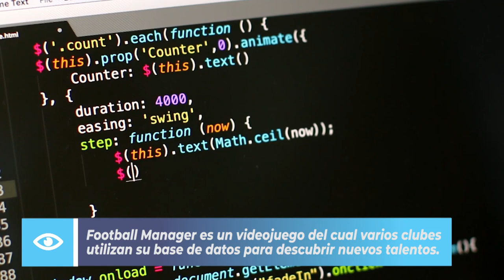Ben Brereton: de Inglaterra a Chile gracias a “Football Manager”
De jugar en Inglaterra a ser una estrella en Chile, esta es la historia de Ben Brereton el chileno que no sabe hablar español.
Benjamin Anthony Brereton Díaz nació el 18 de abril de 1999, hijo de un policía ingles y una chilena que se fue a estudiar al Reino Unido.
Gracias a un videojuego, la Federación chilena lo descubrió, y lo convocó para la pasada Copa América.
Antes de tomar la decisión de jugar para Chile, vistió la camiseta de Inglaterra en las selecciones juveniles. Integró el plantel campeón que ganó la Eurocopa Sub 19 en 2017 en Georgia.